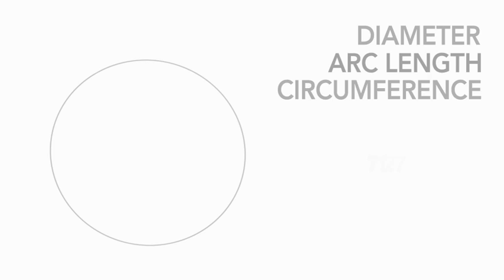Ring Ruler - Features + Functions Demo Video (beta)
Koala Tools is proud to introduce the world's first size-adjustable circular ruler-- the Ring Ruler. It makes the process of drawing and measuring circles not only easier and quicker, but a lot more fun as well! Simply expand or contract the ring to the desired diameter/circumference, and snap into place. The semi-permanent hold allows you to consistently repeat identical circles and accurate arcs. The Ring Ruler displays diameter and arc length (circumference) markings and is available in both US standard and metric scales.